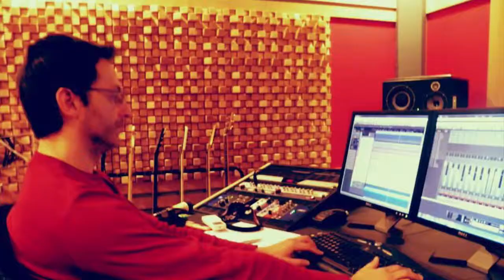João Gonçalves - "90 RPM" Fokker (Studio Drum Sessions)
Aqui fica um vídeo das Sessões de estúdio para o disco de Fokker. Single de avanço 90 RPM. (2014)